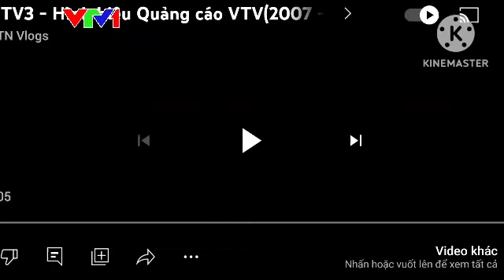Hình hiệu Quảng cáo VTV3 2014 2015 all